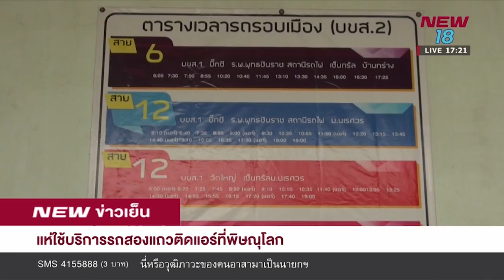แห่ใช้บริการรถสองแถวติดแอร์ที่พิษณุโลก I ข่าวชนข่าวเย็น I 5 มี.ค.62 I New18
สองแถวรอบเมือง “พิษณุโลก” ปรับโฉมใหม่ ติดแอร์-เบาะกำมะหยี่...